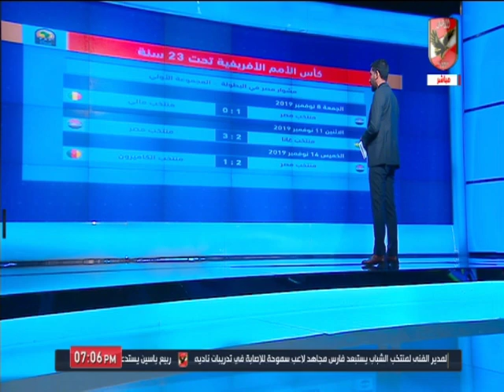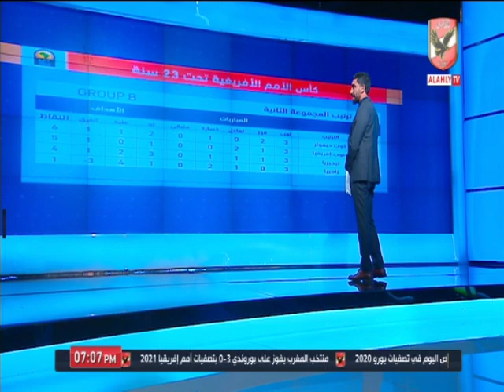الاستديو التحليلي لـ منتخب مصر الاولمبي وجنوب افريقيا قبل القاء